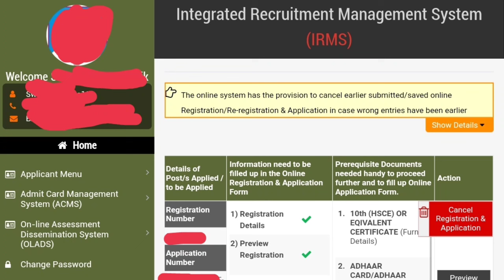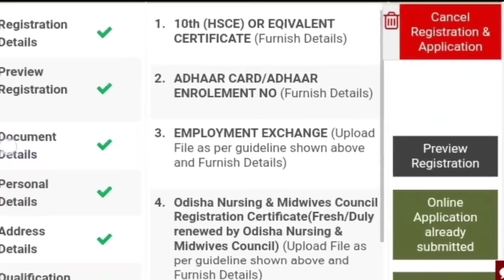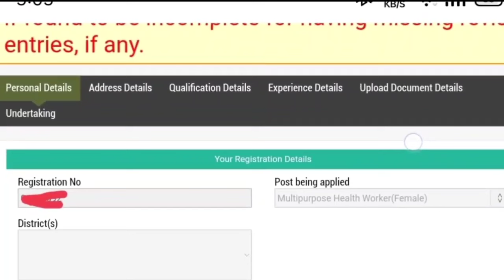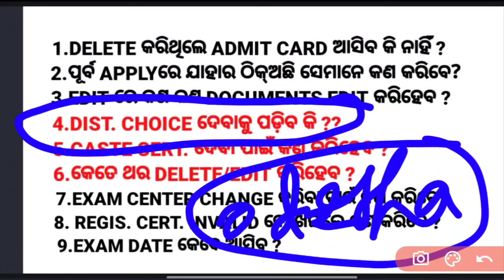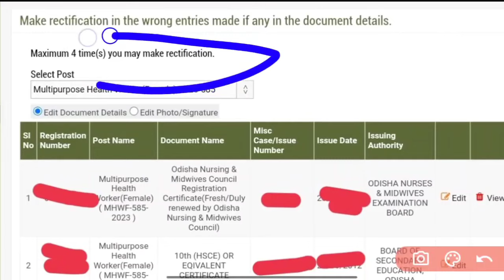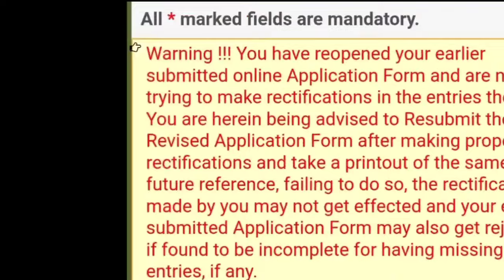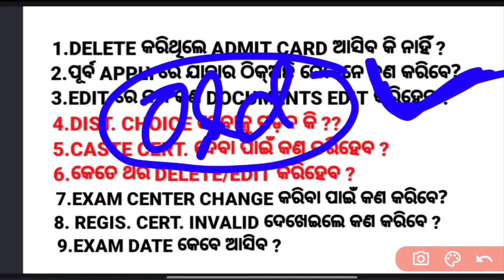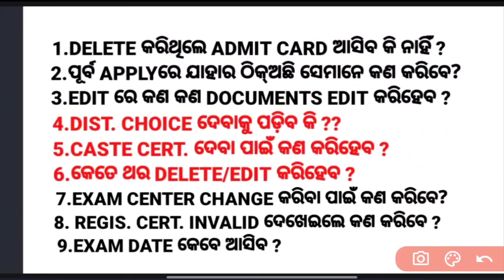DOUBTS ON OSSSC 2753 MPHW POST❓EDIT/DELETE❌AGAIN APPLY❓FULL DETAILS⚠️WATCH NOW▶️OSSSC ANM/MPHW POST